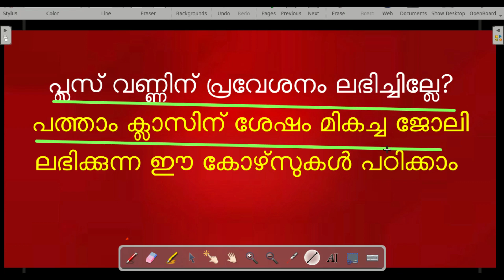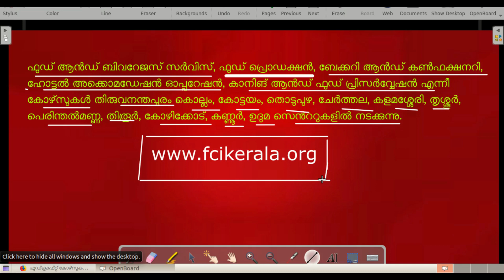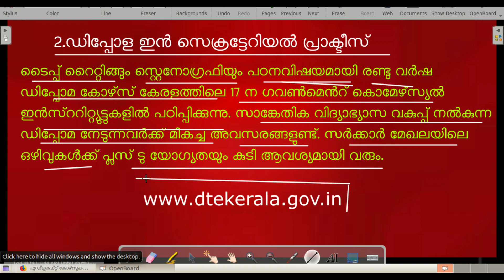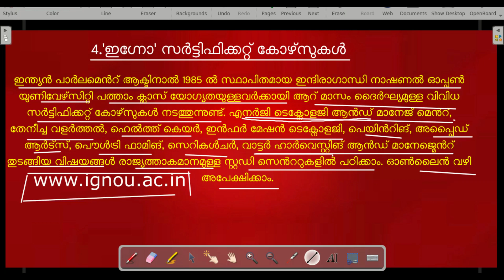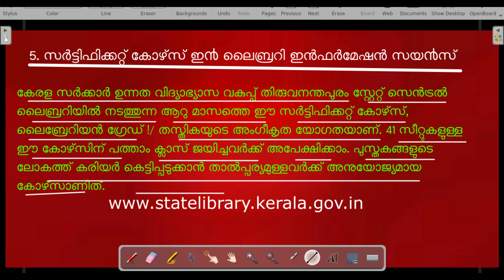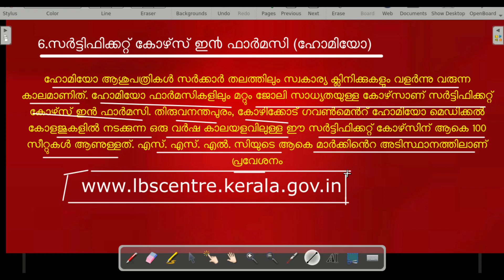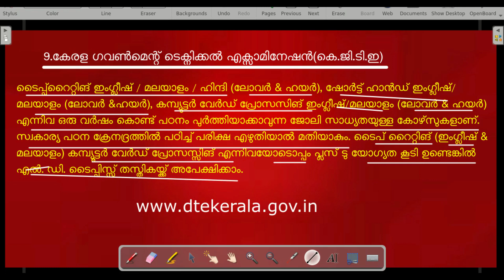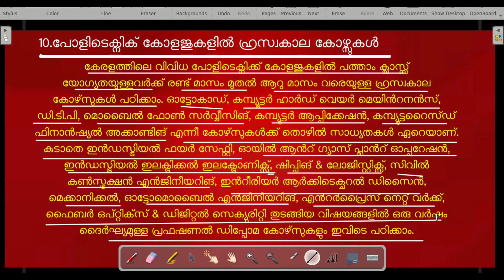പത്താം ക്ലാസിനു ശേഷം മികച്ച ജോലി സാധ്യതയുള്ള 10 കോഴ്സുകൾ പരിചയപ്പെടാം/പ്ലസ് ടു കാർക്കും അപേക്ഷിക്കാം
പത്താം ക്ലാസിനു ശേഷം പ്ലസ് വണ്ണിൽ പ്രവേശനം കാത്തിരിക്കുന്നവരാണ് പലരും എന്നാൽ ജോലി നേടാൻ കഴിയുന്ന മികച്ച കോഴ്സുകൾ അന്വേഷിക്കുന്ന വരും ചെറുതല്ല. പത്താം ക്ലാസിനു ശേഷം ഹയർസെക്കൻഡറി കോഴ്സുകളിലേക്ക് തിരിയാതെ ജോലി സാധ്യതയുള്ള പഠിക്കാൻ കഴിയുന്ന  ചില കോഴ്സുകൾ പരിചയപ്പെടാം